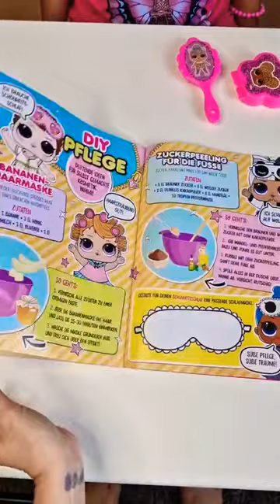LOL Surprise Official Magazine 04/22 with surprise blind bag